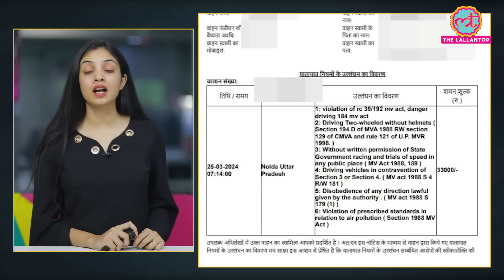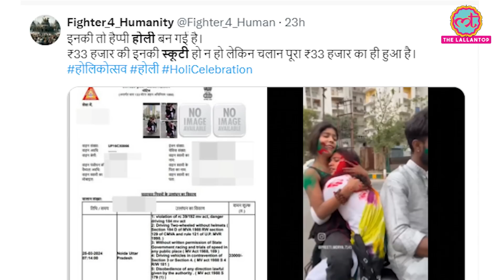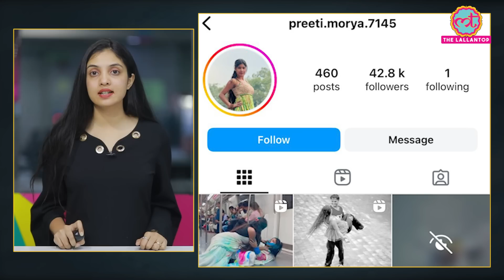Holi Metro Girl Viral Video वाली लड़कियों पर Noida Police ने क्यों लगाया 30 हजार का चलाना?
On the occasion of Holi, three reels of two girls are going viral. One of these reels has been made in Delhi Metro and the other two reels have been made on the streets of Noida. Now a challan of Rs 30 thousand has been imposed on these girls for ignoring traffic rules.